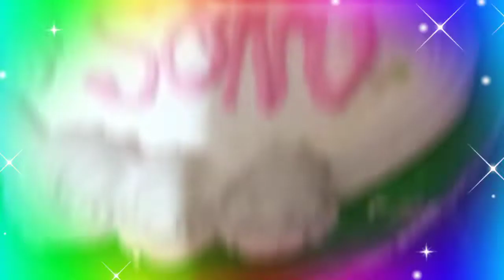Birthday celebration of my niece.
meri Bhanji ka birthday celebration

Maa baap ki in galtiyo se ho sakta hai bachhe ka future barbad. Bohot kaam se sawal Jawab.